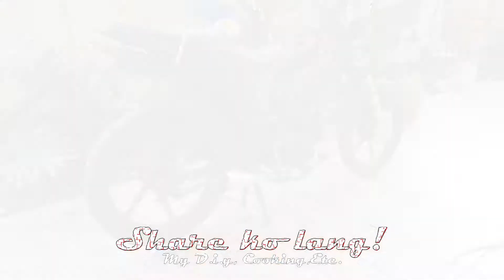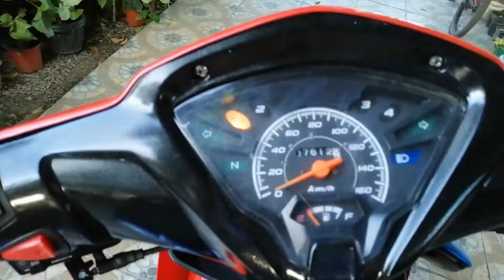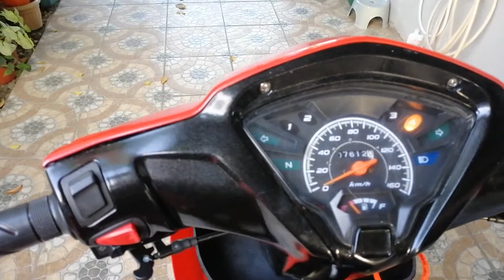Kahit CPI lang Mapapakinabangan parin! 5 Years na nakatambak na CPI MC repaint/restoration